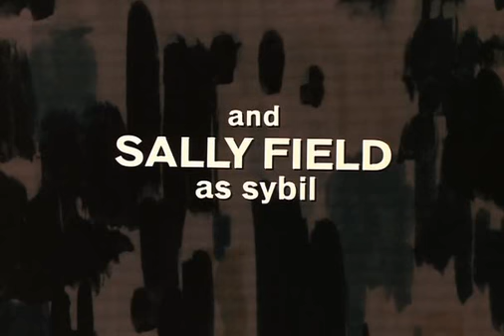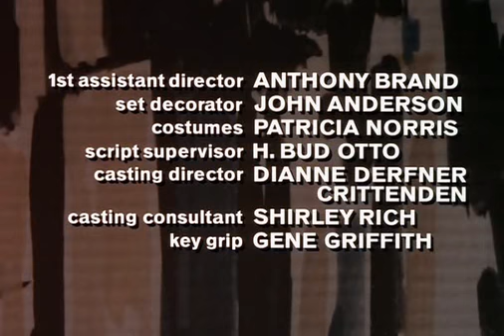Leonard Rosenman music score from Dan Petrie's SYBIL (1976) Main Titles / Finale.